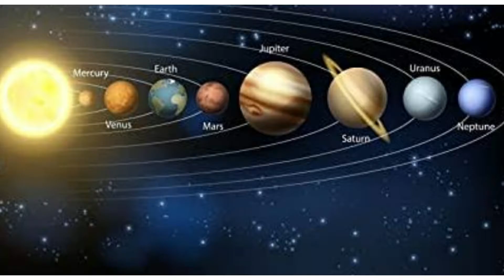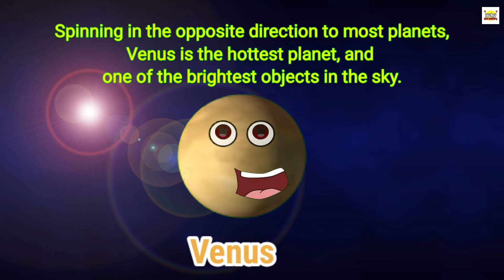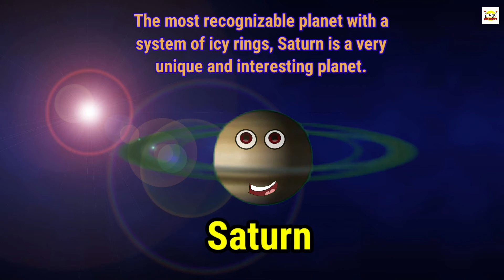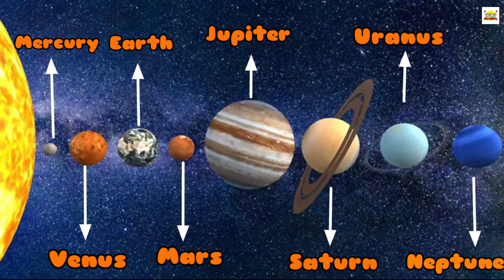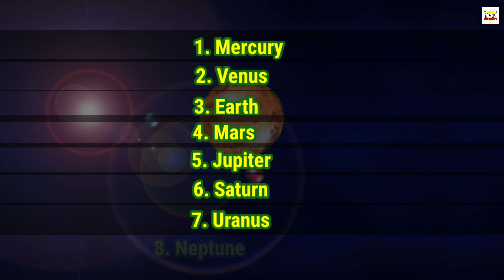Kids lets learn & travel to our Solar System, Planets & orbits | New space travel for children 2020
This time kids will learn and travel to our "Solar System" with Songs and rhymes with animation, 3D graphics. Innovation is our primary focus to help kids learn in new and easy ways.

Learn about our Solar System | Types of Planets| Kids Education 2020 Latest syllabus | New Way of teaching